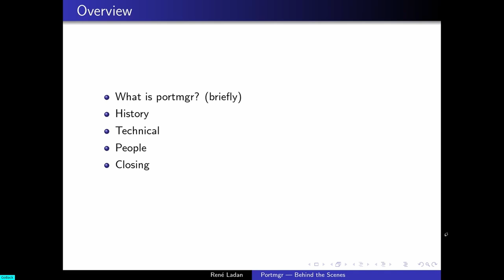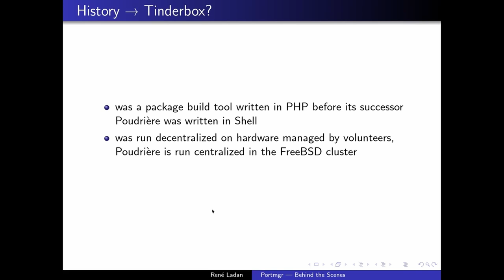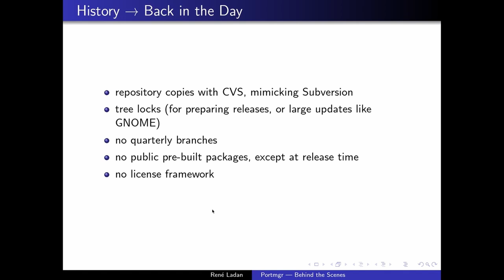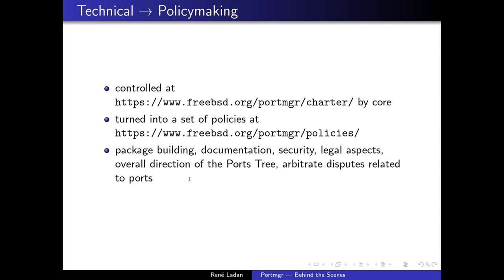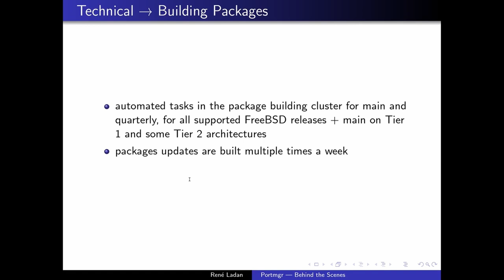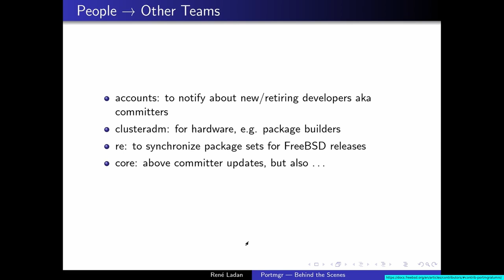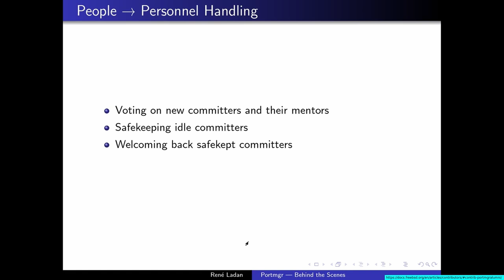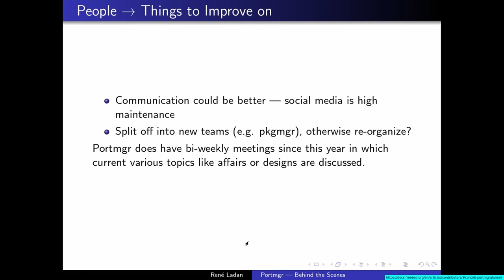Portmgr behind the scenes René Ladan